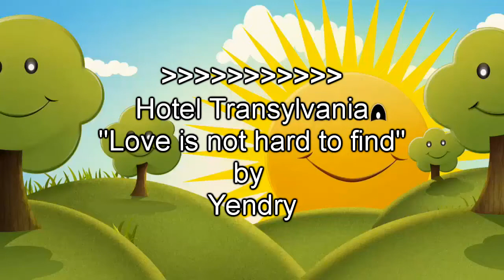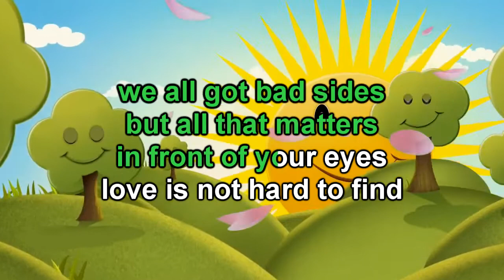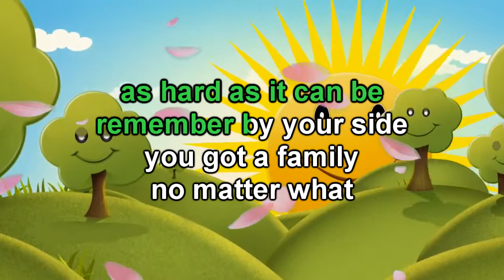Love is not hard to find - YENDRY ( Hotel Transylvania 4 ) sing-along, lyrics & karaoke video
Sing along video, lyrics/karaoke video